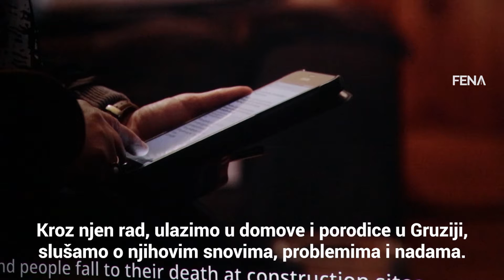Film 'Sunny' donosi priču o društvenoj i političkoj stvarnosti Gruzije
SARAJEVO, 17. augusta (FENA) - U okviru Takmičarskog programa - dokumentarni film 27. Sarajevo Film Festivala danas je prikazan dokumentarni film "Sunny" režiserke Keti Machavariani o društvenoj i političkoj stvarnosti postsovjetske države Gruzije.